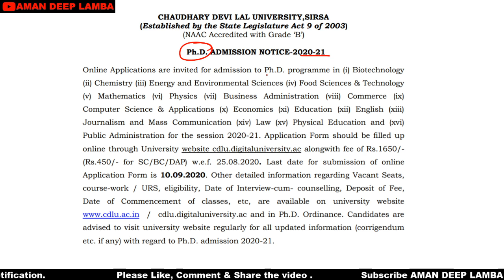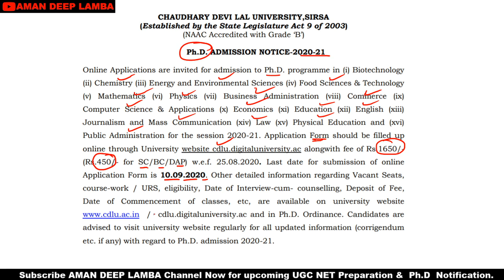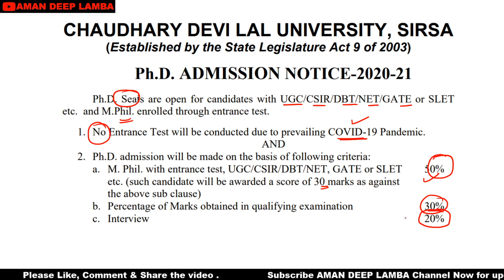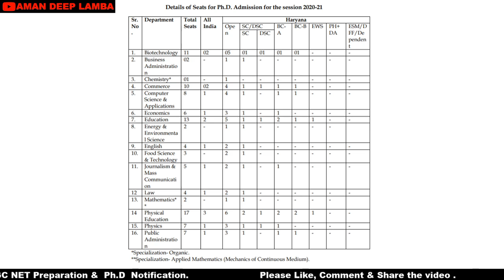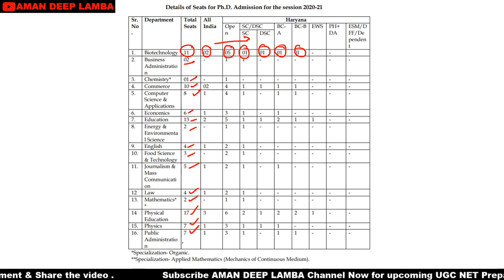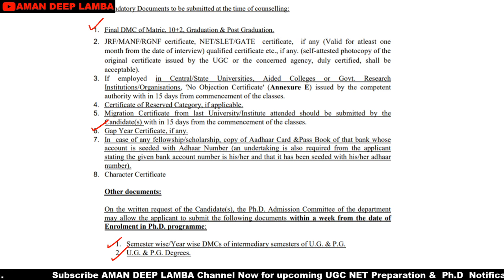Ph.D Admission 2020 | Chaudhary Devi Lal University | B Grade University | By Amandeep Lamba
Hello everyone,
Today we discuss a new Ph.D. notification of the Year 2020. In this video we discuss all the information regarding this notification like last date, fee, eligibility, starting date and many more points. The notification link is given below (Please download the notification and read carefully)

This channel is created for sharing the information about the M.Phil and P.hD admission across India. I Amandeep Lamba facilitates your latest information.